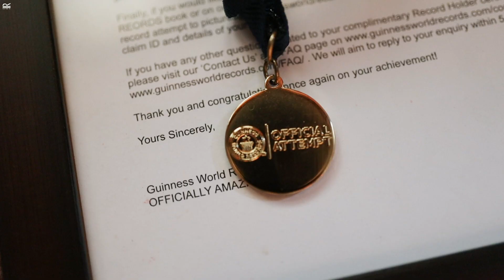The Unusual Art form of Micro-sculpting - Guinness World Record Holder | Stories That Matter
Surendra Acharya, hails from Nooralbettu is quite popular in his village for breaking a Guinness World Records. He is popular for his work in micro sculpting, in this video we discuss the issues he faced, the problems of his art form and his journey to the Guinness.

ABOUT STORIES THAT MATTER:

‘Stories That Matter’ is a documentary series where we try to uplift some stories that deserve to be in the limelight. We believe every single individual in this world has a story to tell, through our initiative we try to push some stories that the media fails to cover.‘Stories That Matter’ started off with a bunch of young enthusiasts, wanting to make films, because we were passionate about it and eventually, these films ended up in National Level Film Festivals. Pretty cool for following our passion, right?

The idea of this series started off as we came across various individuals and their stories during the pandemic, most of whom have suffered financially and we wanted to raise funds for few of them, which could help them in sustaining their livelihood. Over time we came across so many stories, that we felt the need to continuously make documentaries so as to make their voices heard. At this point, we are trying to expand our stories all across Karnataka and India, eventually to make this a National project. Raga Productions, helps you cut through the noise and understand what’s driving events in the headlines and in our lives.

ABOUT RAGA PRODUCTIONS :
We at Raga are a bunch of young creatives who are passionate about the world of photography and film making. We aim to provide the best of quality in our work for our lovely clients. Whatever be the event, we offer various packages which are customizable as per your requirements.